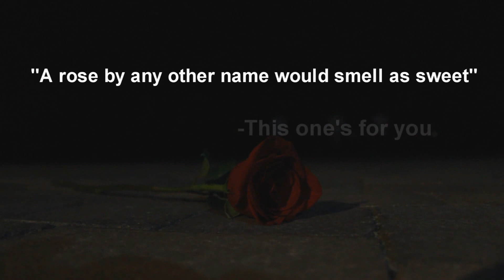Sean Kirk | This one's for you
"A little something that someone inspired me to make.
-Sean Kirk

"A rose by any other name would smell as sweet"
-Shakespeare:Romeo&Juliet
(Interpret through my eyes)

Choreography:Sean Kirk
Cinematography:Nate Lewis

Dancers:
Sean Kirk
Jeri Perez
Daniel Kirk

Song: Ne-yo-Let me love you